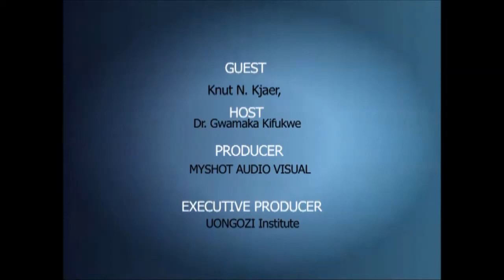In Focus - Sovereign Wealth Funds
In this episode of In Focus, we tackle sovereign wealth funds with with Mr. Knut Kjaer, the founding CEO of Norges Bank Investment Management (NBIM), in-charge of managing Norway’s sovereign wealth fund and foreign exchange reserves. He discusses about the  importance of sovereign wealth funds to countries in Africa and the world with rich natural resources who share a vision of saving and investing in future generations.

Mr. Kjaer is co-founding partner and Chairman of Trient Asset Management in Oslo. Prior to establishing Trient, Mr. Kjaer was President of RiskMetrics Group in New York, with direct responsibility for the firm’s global risk management and corporate governance advisory businesses. In 1998, Mr. Kjaer became founding Chief Executive Officer of NBIM, which was established by the Norwegian government to manage its sovereign wealth fund and foreign exchange reserves. Over his 10 year career at NBIM (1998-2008), Mr. Kjaer implemented a successful investment program and built an asset management team that grew NBIM’s reserves from $25 billion to approximately $400 billion USD.

Mr. Kjaer is a member of ABP’s investment committee, the largest pension fund in Europe, and serves on the International Advisory Board of China Investment Corporation. He is member of the Investment Strategies Committee and International Advisory Board of Government of Singapore Investment Corporation, and he is member of the Investment and Risk Advisory Panel of the Monetary Authority of Singapore. He is also a member of the commission that manages the Irish National Pensions Reserve Fund.

In 2008, Mr. Kjaer was appointed a Knight Class 1 of the Royal Order of St. Olav by His Majesty King Harald of Norway for his management of the Norwegian sovereign wealth fund and his contribution to the Norwegian economy and the future financing of its pensions.

Mr. Kjaer holds a master’s degree in Economics and a degree in political science from the University of Oslo (1982). He attended the Advanced Management Program at Harvard Business School (2003).